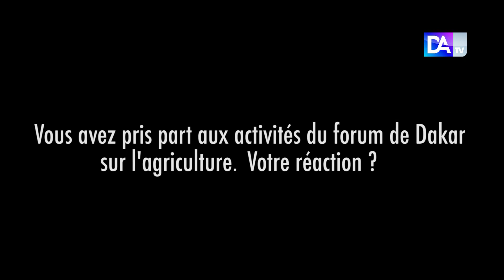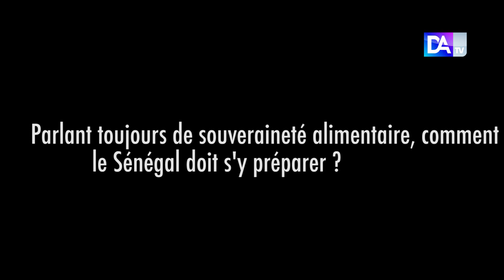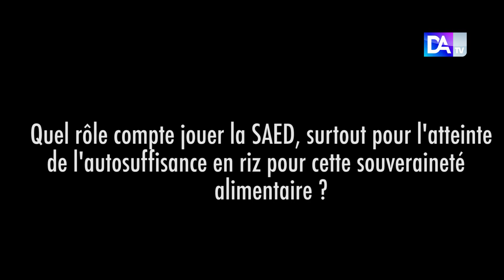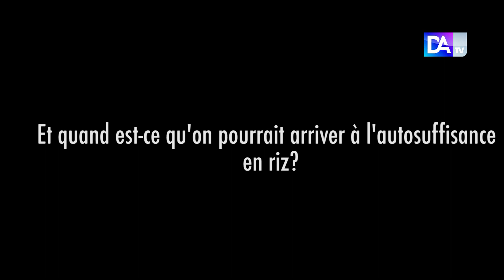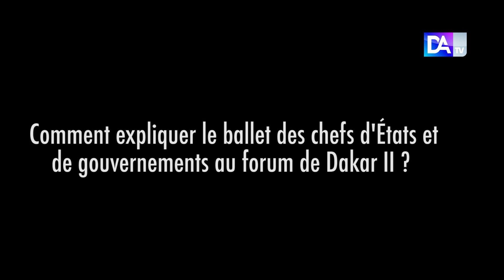Entretien/ Forum de Dakar II, Souveraineté alimentaire : Le Décryptage de Aboubacry Sow DG SAED...